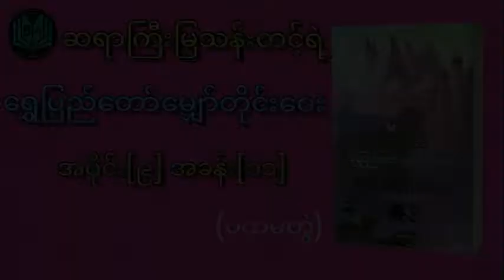ဆရာကြီးမြသန်းတင့် ရွှေပြည်တော်မျှော်တိုင်းဝေး ပထမတွဲ အပိုင်း[၉] ဘာသာပြန်ဝတ္ထု Myanmar Audiobook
ဆရာကြီးမြသန်းတင့်၏ "ရွှေပြည်တော်မျှော်တိုင်းဝေး" ဝတ္ထုကြီးမှာ အိန္ဒိယပြည်ကို နောက်ခံထား၍ ရေးသားသည့်ဝတ္ထုကြီးဖြစ်၍ ဇာတ်ဆောင်များမှာ အင်္ဂလိပ်စစ်ဗိုလ်ကလေး အက်ရှ်နှင့် အိန္ဒိယ မဟာရာဇာတစ်ဦး၏ ကပြားသွေးစပ်သော သမီးတော်တစ်ဦးဖြစ်သည့် ဇူလီတို့ဖြစ်သည်။ အက်ရှ်သည် အိန္ဒိယပြည်ဟိမဝန္တာတောင်စောင်းတစ်နေရာတောကြီးမျက်မည်းထဲတွင် မွေးဖွားသူဖြစ်ပြီး သူမွေးပြီးမကြာမီတွင် အဖေရောအမေပါဆုံးသွားသဖြင့် အာယားမတစ်ဦးဖြစ်သူ သီတာကမွေးစားခဲ့ရသည်။ ထို့ကြောင့် အက်ရှ်သည် သွေးကသာ အင်္ဂလိပ်သွေးဖြစ်သော်လည်း စိတ်က အိန္ဒိယစိတ်ဖြစ်နေသည်။ အိန္ဒိယတပ်တွင်းပုန်ကန်မှုကြီးဖြစ်သည့်အခါတွင် အိန္ဒိယတိုင်းရင်းသားတို့က အင်္ဂလိပ်သွေးပါသူများကို လိုက်လံသတ်ဖြတ်နေသဖြင့် သီတာသည် သူ့ကိုအိန္ဒိယတိုင်းရင်းသားကလေးတစ်ယောက်ယောင်ဆောင်ခိုင်းကာ ကြီးပြင်းအောင် မွေးမြူခဲ့ရသည်။ အင်္ဂလိပ်သွေးပါသူများကို လိုက်လံသတ်ဖြတ်လျက်ရှိသဖြင့် သီတာနှင့် အရှေ့ာခေါ် အက်ရှ်တို့သည် မြောက်ပိုင်း ဝူးလ်ကုတ်ပြည်နယ်သို့ပြေးလာခဲ့ကြသည်။ ဝူးလ်ကုတ်ပြည်နယ်သို့ ရောက်စဉ် သူတို့သားအမိသည် မဟာရာဇာ၏ ဟော်နန်းထဲသို့ ရောက်သွားကြကာ ဟော်နန်းတွင် အစေအပါးအဖြစ်နေခဲ့ကြသည်။ အရှော့ခေါ် အက်ရှ်မှာလည်း ဟော်နန်းထဲတွင် မြင်းထိန်းအဖြစ်အလုပ်ရသည်။ သို့နေစဉ် အက်ရှ်သည် စော်ဘွား၏ မောင်းမတစ်ဦးမှ မွေးသည့် ဇူလီကို သွားတွေ့ကာ ဇူလီနှင့် သူသည် ကစားဖော်ကစားဖက်များဖြစ်လာခဲ့ကြသည်။
ဟော်နန်းတွင်းတွင် အမွေဆက်ခံရေးနှင့်ပတ်သက်၍ တစ်ယောက်နှင့်တစ်ယောက် အကောက်ကြံမှုများဖြစ်နေစဉ် အက်ရှ်က အကောက်ကြံမှုများကို သိသည့်အတွက် သူ့ကို တစ်ဖက်ဂိုဏ်းက ရန်ရှာသဖြင့် အက်ရှိတို့သားအမိသည် ဝူးလ်ကုတ်ဟော်နန်းမှ ထွက်ပြေးခဲ့ရသည်။ လမ်းတွင် သီတာမှာ ရောဂါ‌ကြောင့်သေဆုံးခဲ့ရ၏။ သီတာ ဆုံးကာနီးတွင် သီတာက အရှော့သည် အိန္ဒိယသွေးမဟုတ်ဘဲ အင်္ဂလိပ်သွေးဖြစ်ကြောင်း၊ သူ့မိဘများက သေတမ်းစာနှင့် အမွေများပေးခဲ့ကြောင်း၊ ထိုငွေများဖြင့် ဘိလပ်သို့သွား၍ ပညာသင်ရန်မှာခဲ့ကြောင်း စသည်တို့ကို ပြောခဲ့သဖြင့် အက်ရှိမှာလည်း သူ့ဦးကြီးရှိရာ နယ်ခြားစောာင့်တပ်သို့လိုက်လာခဲ့သည်။ သို့ရာတွင် နယ်ခြားစောင့်တပ်တွင် သူ့ဦးကြီးကို မတွေ့ရတော့။ ထို့ကြောင့် တပ်မှူးက သူ့ကိုဘိလပ်သို့ပို့ပေးကာ ပညာသင်ကြားစေသည်။
အက်ရှ်သည် ဘိလပ်တွင် ပညာသင်ပြီးနောက် အိန္ဒိယပြည်သို့ပြန်လာခဲ့ကာ နယ်ခြားစောင့်တပ်တွင် အမှုထမ်းနေသည်။ ထိုသို့အမှုထမ်းနေစဉ် စည်းကမ်းဖောက်ဖျက်မှုဖြင့် အရေးယူခံရကာ တောင်ပိုင်းသို့အပို့ခံရသည်။ တောင်းပိုင်းသို့ ပြောင်းရွှေ့အမှုထမ်းစဉ် ဘိသောစော်ဘွားနှင့် ကာရိကုတ်မဟာရာဇာ၏သမီးတော်တို့ စုလျားရစ်ပတ်သည့် လက်ထပ်ပွဲသို့ တာဝန်အရလိုက်လံပို့ဆောင်ရာမှ သတိုးသမီးတစ်ဦးဖြစ်သူ မိမိချစ်သူဟောင်းဇူလီနှင့် ပြန်တွေ့ရခြင်းဖြစ်သည်။ ဇူလီမှာ ဘိသောမဟာရာဇာ၏ ကြင်ရာတော်အဖြစ်အရွေးခံရသော်လည်း စော်ဘွားမှာ သူ့ကိုပေါင်းဖော်ခြင်းမပြုဘဲသူ့ညီမတော်ကိုသာ ပေါင်းဖော်ခြင်းပြုသည်။ ဟိန္ဒူထုံးစံအရ လင်ယောက်ျားသေဆုံးသည့်အခါတွင် ဇနီးများက မီးပုံထဲသို့ ခုန်ဆင်းရသည်။ စော်ဘွားကွယ်လွန်သည့်အခါတွင် အက်ရှ်သည် မီးပုံထဲသို့ ခုန်ဆင်းရတော့မည့် ဇူလီကိုကယ်တင်ကာ ချစ်သူနှစ်ဦးတို့ ပြန်တွေ့ကြပြီးနောက် အာဖဂန်နစ္စတန်ပြည်သို့ တာဝန်အရသွားခဲ့ရသည်။
ထိုအချိန်၌ အင်္ဂလိပ် အာဖဂန်ဒုတိယစစ်ပွဲဖြစ်နေချိန်ဖြစ်သည်။ အာဖဂန်မြို့တော်ကဗူးလ်မြို့တွင် အရေးအခင်းဖြစ်ပွားရာ အင်္ဂလိပ်သံတဲကို အဝိုင်းခံရပြီး အက်ရှ်နှင့် ဇူလီတို့မှာလည်း ကဗူးလ်မှ ဝေးရာသို့ ထွက်ပြေးခဲ့ကြရသည်။ ချစ်သူနှစ်ဦးတို့သည် အဝေးတွင်မြင်ရသော ရွှေပြည်သာတောင်းတန်းကြီးဆီသို့ လာခဲ့ကြသည်။ ထိုတောင်တန်းများတွင် ဒေါသမရှိ၊ လောဘမရှိ၊ မောဟမရှိ၊ စစ်မက်မရှိ၊ သတ်ဖြတ်မှုတွေမရှိ။ ထိုတောင်တန်းများဆီတွင် ငြိမ်းချမ်းရေးရှိသည်၊ ပန်းပွင့်တွေရှိသည်၊ ကျေးငှက်တွေရှိသည်၊ စမ်းရေရှိသည်၊ သာယာသော ကမ္ဘာလောကကြီးရှိသည်။
ဤသည်မှာ ''ရွှေပြည်တော်မျှော်တိုင်းဝေး"ဇာတ်လမ်းဖြစ်၍ ထိုဇာတ်လမ်းက ပြောပြလိုသော အနက်အဓိပ္ပာယ်ဖြစ်လေသည်။